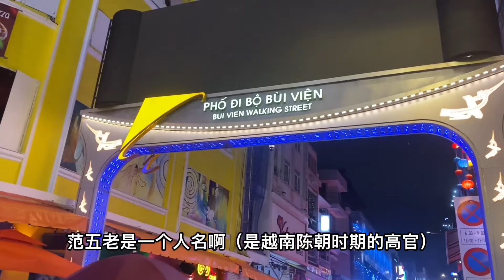男人想看的这里都有！越南酒吧街超开放！最后酒吧内部实拍千万不要错过！